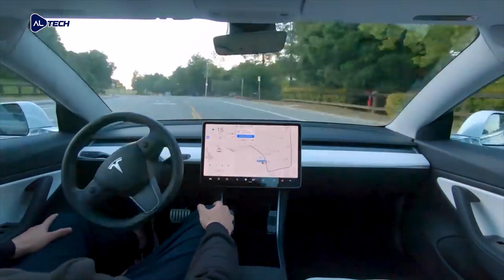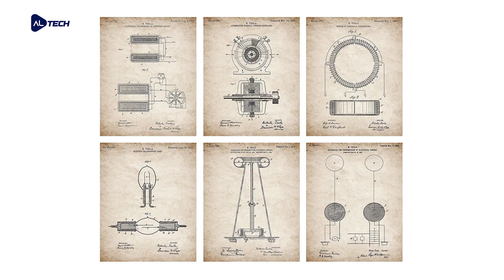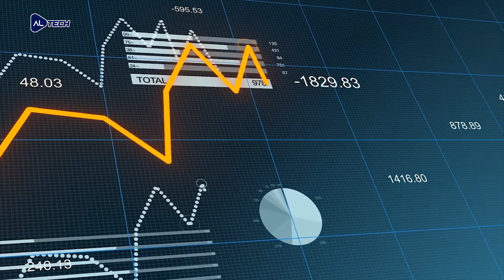Tesla: Driving the Future!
Get ready to dive into the future of transportation with Tesla's latest innovations! Join us as we explore the cutting-edge advancements in electric vehicles (EVs) and beyond. From revolutionary battery technology to autonomous driving features, we'll uncover what Elon Musk and the Tesla team have in store for the automotive industry. Whether you're a Tesla enthusiast or simply curious about the future of sustainable transportation, this video is a must-watch!

Join our vibrant community online!